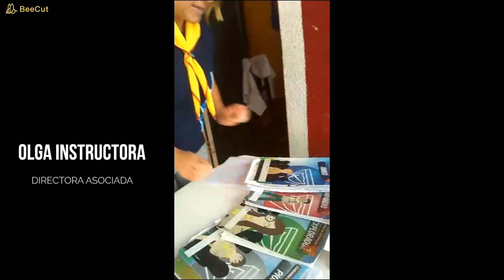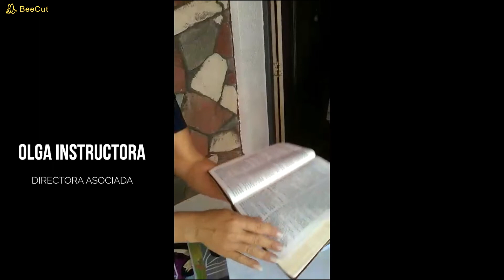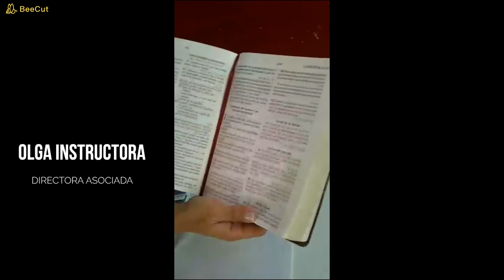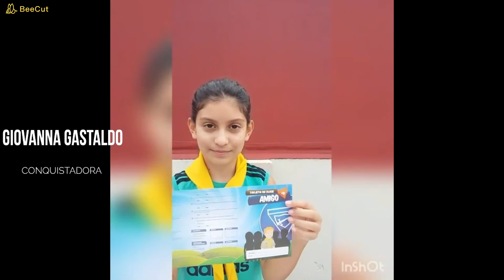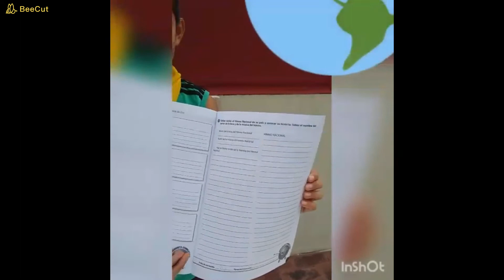ACTIVIDADES DEL CLUB MARANATHA 04 DE ABRIL 2020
MEDITACIÓN, CUADERNILLO, SORPRESA ESPECIAL Y PROYECTO MISIONERO.